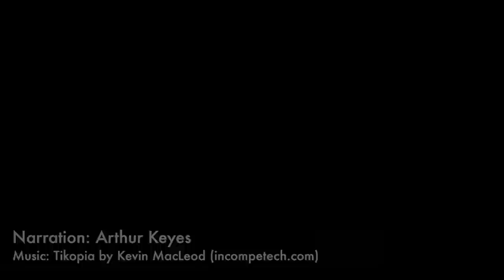Alaska Grown- Vegetable Production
Arthur Keyes explains the benefits and of farming in Alaska.